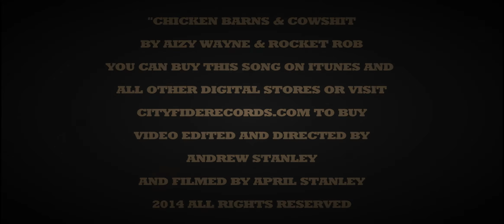CHICKEN BARNS & COWSHIT OFFICAL MUSIC VIDEO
THE MUSIC VIDEO TO THE SONG " CHICKEN BARNS & COWSHIT" BY WAYNE WILL FIND MORE AT THEREALWAYNEWILL.COM